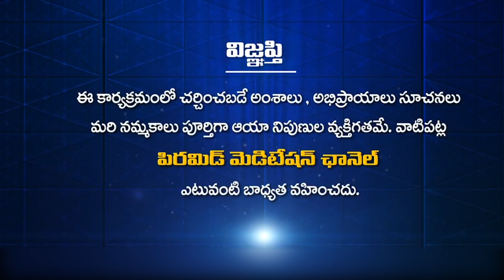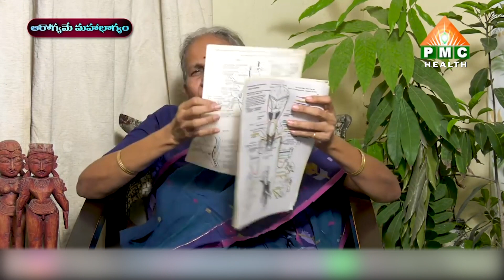How To Find The Root Cause of a Disease in Telugu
పంచభూతాలని శుభ్రం చేయడం ఎలా? | Panchaboothani Shubram Cheyadam Ala? | How to find the root cause of a disease in telugu